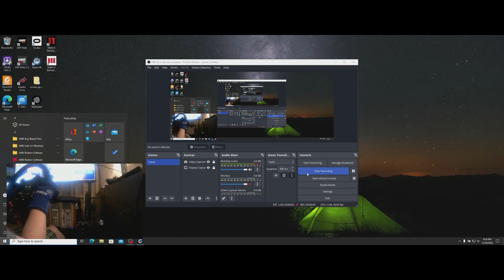WRC Generations Career Rally Italia Sardegna, Toyota GR Yaris Rally 1, 130 AI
Was not able to capture all leaderboards as WRCG servers were down. Default gravel car set up and won the rally. Time to up the AI?

Thrustmaster T300
Thrustmaster Sparco R383 Mod Wheel
Generic Hand brake

GPU: NVIDIA GeForce GTX 1660 Ti
CPU: AMD Ryzen 7 4800H with Radeon Graphics
Memory: 32 GB RAM
Current resolution: 2560 x 1080, 60Hz

Video Capture : OBS Studio